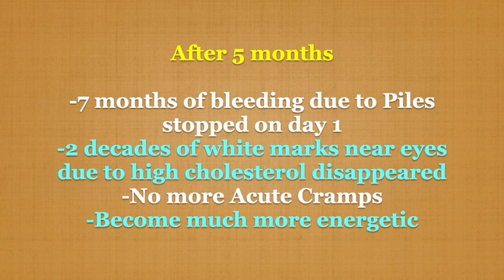Piles & High Cholesterol Cured Naturally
Begin your journey to good health today!

- Piles bleeding for the past 7 months
- High Cholesterol with white markings around the eyes due to cholesterol (surgically addressed) but returned soon thereafter
- Acute Cramps waking up at nights due to this

Healed by aligning with Nature

Five months later📆

- Stopped Medicines on day one including statins
- Bleeding stopped on day one itself
- White markings around eyes almost disappeared, meaning cholesterol came back to normal
-  Acute Cramps almost disappeared
- Become far more active & energetic

Overall life has improved immensely & life is beautiful not relying on medications

You too can heal yourself mentally, physically and emotionally!
Upgrade your life today